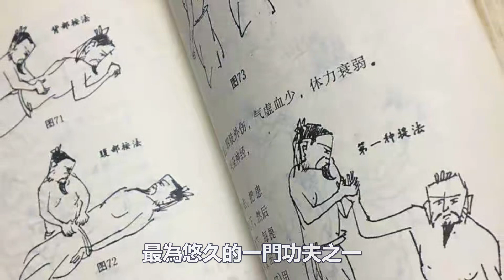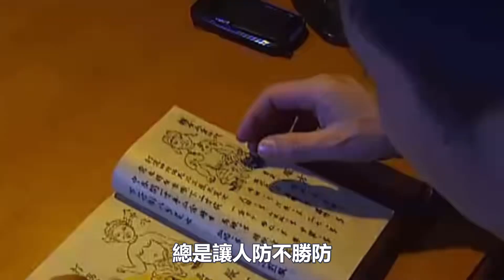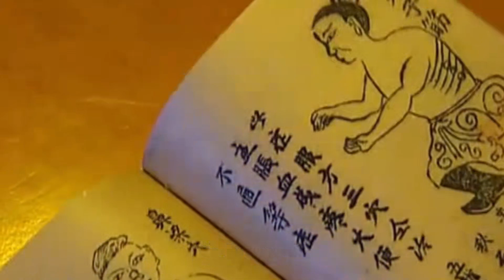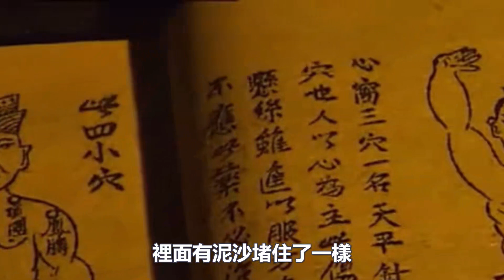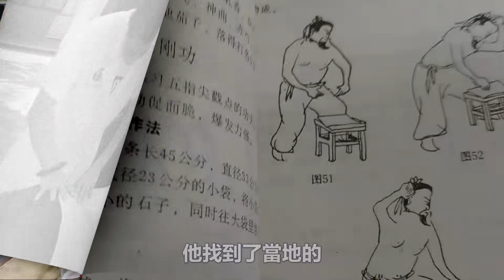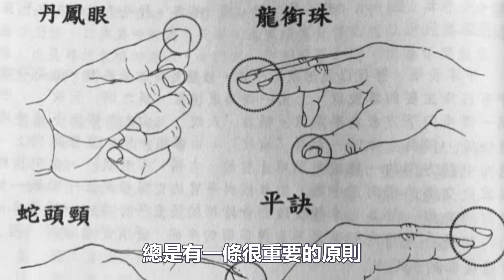神秘民間點穴高手告訴我：我按一下就能取人性命！也能讓人起死回生！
百萬人推薦養生爆款

2，癌症晚期！只剩三個月！他靠一個秘方竟然又活33年！ “癌症剋星”原來是它！
3，91歲老人用60年時間總結！只要不吃這3種食物，這輩子都不會得肝癌！
5，如果你長期膝蓋疼痛，請一定要嘗試這劑古方！根除膝蓋問題，補這兩處是關鍵！
6，青筋凸起一定要註意！這是身體的警告燈！趕緊對照著檢查身體，太準了